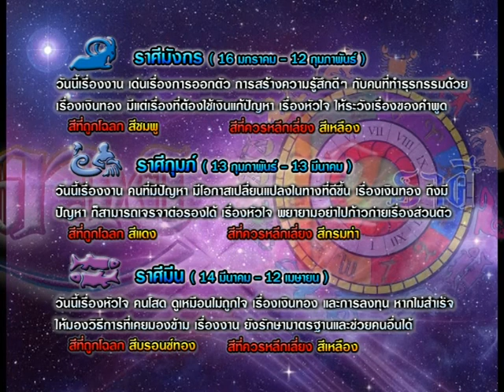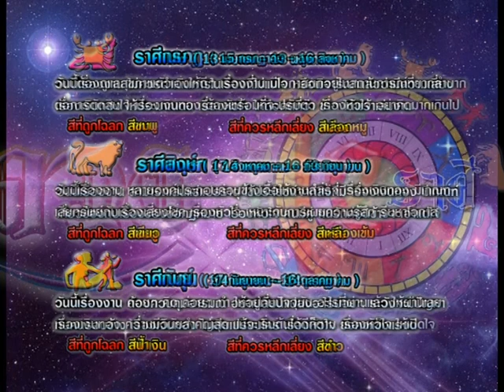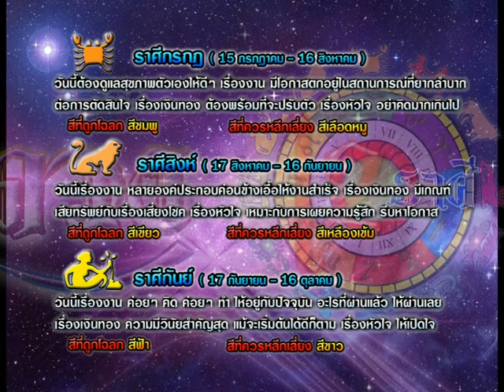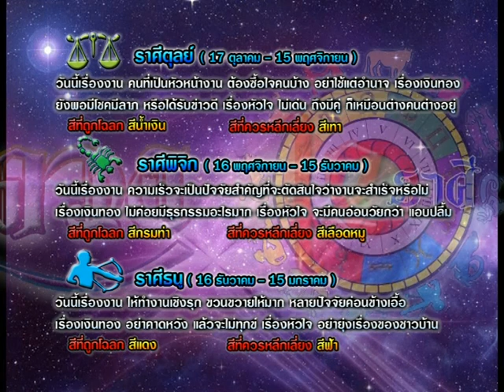รายการเปิดดวง 12 ราศี |30/06/58 | EP 3/4